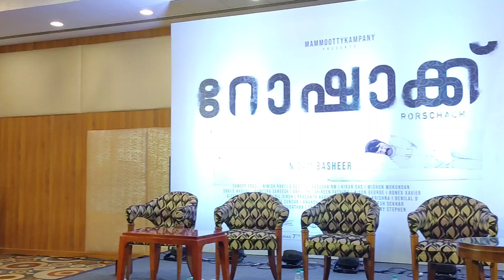മമ്മൂക്ക സിംപിൾ ലുക്കിൽ മാസ്സ് എൻട്രി | Rorschach| Mammootty